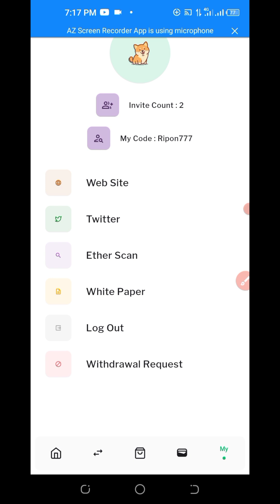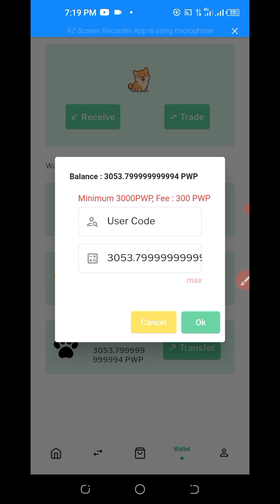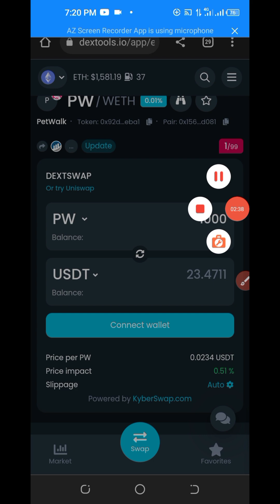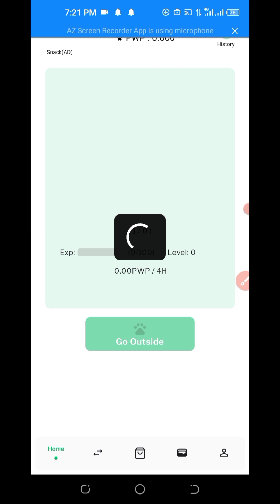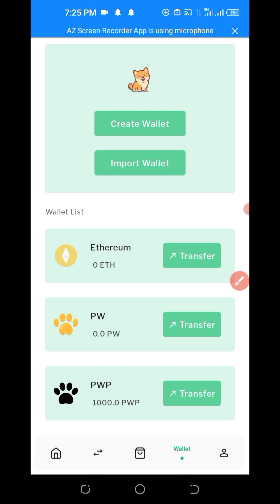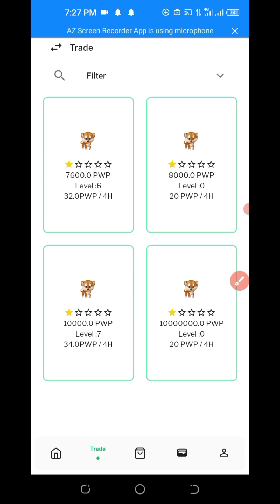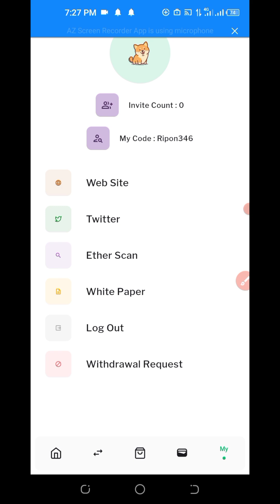Pet Walk Walletসাথে সাথে 1000 PWP 23$ All Userজয়েন করার সাথে সাথে 1000 টা টোকেন পেয়ে যাবেনযার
ইউটিউব থেকে ইনকাম
ইউ টিভি সার্চ করে ইনকাম
গুগল সার্চ করেন

BAB NFT, Credit wallet, Credit DAO airdrop, Lofiwallet,coin98 airdrop, unlimited trick, coin98 offer,coinstore, coinstore Exchange, coinstore Exchangeairdrop, Exchange airdrop,
masterbank, master Bank, masterbank airdrop,masterbankwallet, master Bank wallet, masterbankoffer, payment proof, payment airdrop,gaming airdrop,gaming earning, Today Binance Learn And Earn EventQuiz And Anwar,binance learn and earn event,
Bingx Exchange Airdrop,Slavi Wallet Airdrop unlimited trick,ime lab token Unlimited trick,Ime wallet new Update,ime token exchange process,ime token unlimited trick,
unlimited telegram account trick,SuperEx Exchange Airdrop,Instantly $10 ET Token
ET Token Withdraw,ET Token Exchange,
aglet nft sell,aglet wallet airdrop,
Free Stepen,free Stepen app,
GST Earning app,whisper wallet unlimited trick,whisper wallet miniVolr,minivolr token sell,minivlor token exchange,
LYNKEY Token Withd raw Process,
kucoin airdrop,instant withdraw,kucoin,kucoin,kucoin
refer trick,kucoin withdrawkucoin new airdrop,instantpayment airdrop,new airdrop instant withdraw.airdrop
instant withdraw,airdrop kucoin,kucoin new
offer,kucoin withdrawal instant payment kucoin,kucoinrefer,new airdrop instant,kucoin unlimited trickkucoinrefer bypass,kucoin loot,new airdrop kucoin,instant
withdrawal airdrop.new airdrop,140$ instant kucoinwithdraw kucoin new offer,kucoin new offerkucoinairdrop.kucoin,kucoin refer trick,kucoin referkucoin
new airdrop,kucoin refer bypass,kucoin offerinstantpayment airdrop,airdrop instant withdraw.new airdrop
instant withdraw.kucoin offer unlimited trick,kucoinrefer bypass trick,kucoin loot,instant airdrop.kucoin
unlimited refer trickairdrop kucoin,new refer earnoffer kucoin,instant withdraw offerinstant paymentkucoin,kucoin withdrawal,new airdrop kucoin,newairdrop instant withdraw,airdrop instantwithdraw.crypto airdrop instant withdraw.free airdropinstant withdrawinstant withdraw airdrop,instant
withdrawinstant withdrawal airdrop,instant paymentairdrop.instant airdrop,airdrop.new airdrop today.newairdrop.new airdrop instant payment,.trust wallet
airdrop withdraw.airdrop withdraw process,trust wallet
airdrop today,free airdrop,new airdrop instant
withdraw bangla,airdrop 2022,kucoin new offerkucoinairdrop.kucoin offerkucoin,kucoin refer trickkucoinrefer,kucoin new